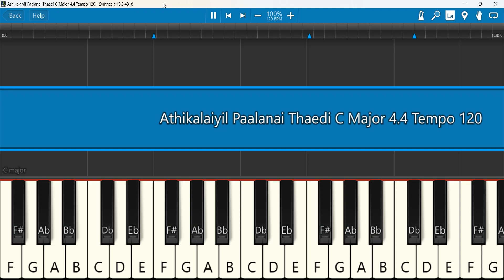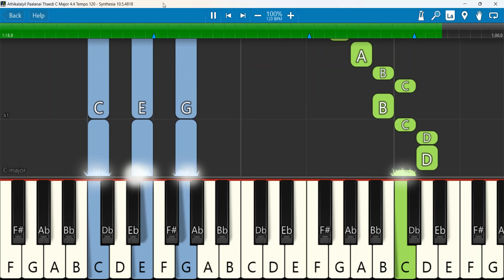Athikalaiyil Paalanai Thaedi C Major 4 4 Tempo 120